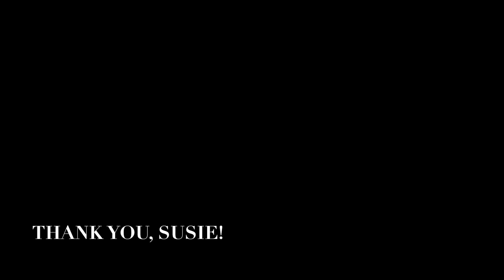The Story of Us 2018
A series of collaborative poetry performances created by 9th graders at Blackstone Academy Charter School with assistance from Susie Schutt at the Gamm Theatre